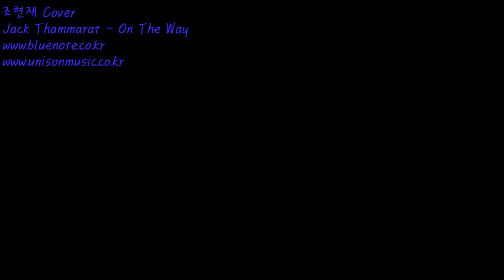Jack Thammarat - On The Way 마산/창원블루노트실용음악학원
Jack Thammarat - On The Way 마산/창원블루노트기타학원